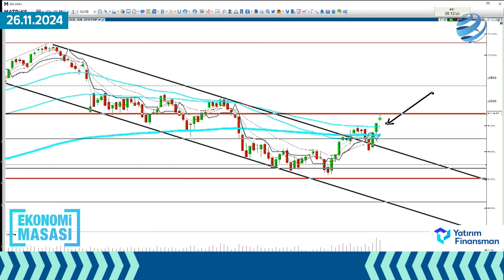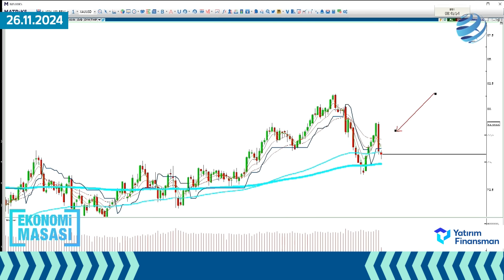Dr. Nuri Sevgen ile Günün Analizi | 26.11.2024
Dr. Nuri Sevgen ile Günün Analizi

Yatırım Finansman'da Yeni Yatırım Hesabı Açarak Fintables kampanyamızdan yararlanabilirsiniz.

Görüntülü konuşmayla hesap açılışı için hemen web sitemizi ziyaret edin!